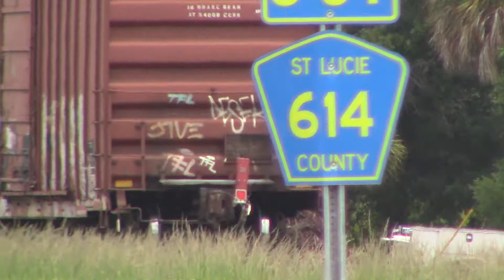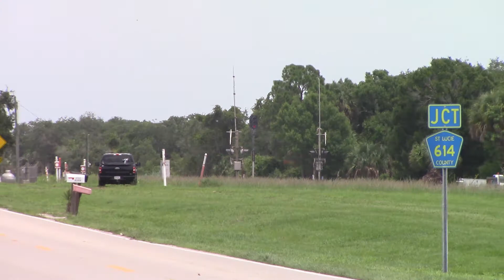FEC204 Jun 23, 2021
816,304,821 with IM, one rack and freight cars.